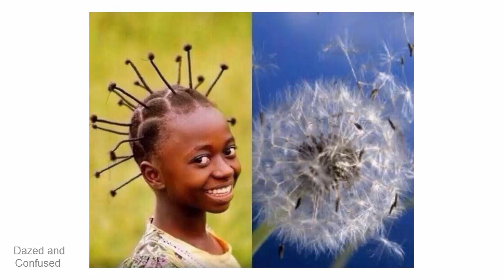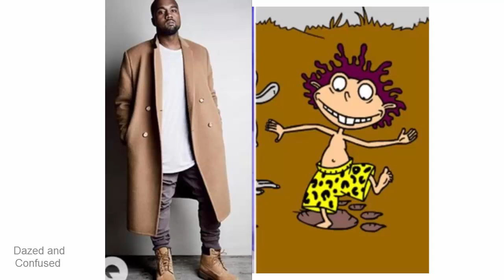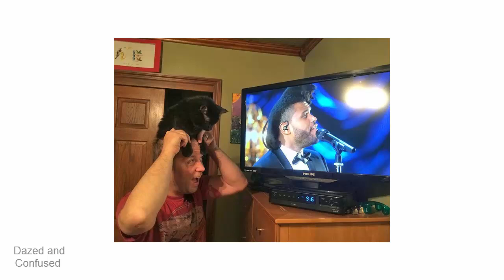Who Wore It Better?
Who wore it better? A compilation of memes trolling some famous celebrities or random people wearing customs that either funny or weird or just look like something else we see or have already seen in our lives, and the question that mocks them is..who wore it better? Enjoy the funny compilation..